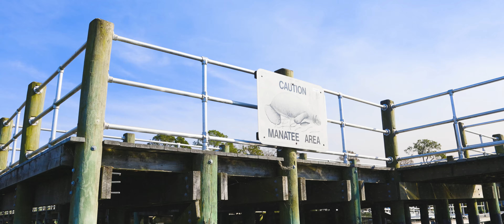FLORIDA SPRINGS UNEARTHED VOL. 2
Take a cinematic journey through the Florida Springs and enjoy some underwater beauty and wildlife.  Shot on breath by Wilson McCourtney with his 6 yr old son Nico Ocean while freediving at Devils Den, Silver Glen Springs, Gilchrist Blue Spring, Juniper Springs, Rainbow River, Manatee Springs, Crystal River, and the Ocala National Forest.

Underwater shots were filmed on a Canon R5 in a Nauticam Housing with a GoPro Hero 10 attached.  Barred Owls, Hawks, Turtles and Aerials were filmed on a Canon R5 with a Sigma 150-600mm and a DJI Mavic Pro 2.

Keep Florida Wild and Always Protect the Springs!